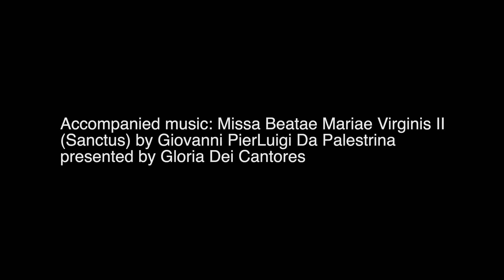Baroque Church in Křtiny, Moravia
Basilika of The Name of Virgin Mary in Křtiny